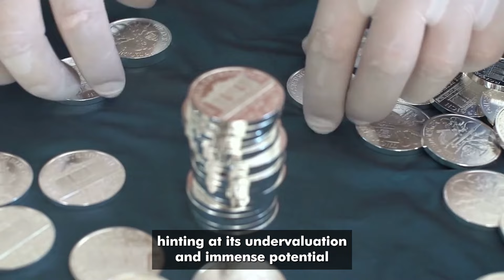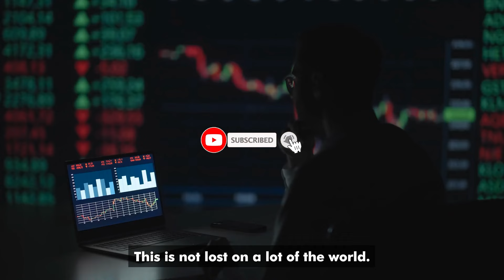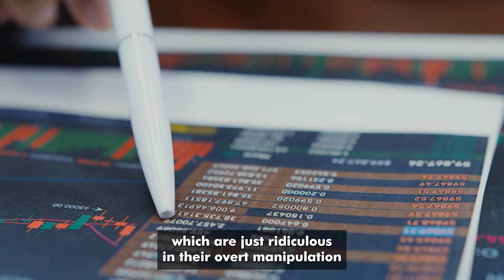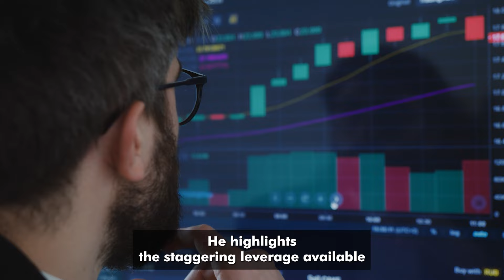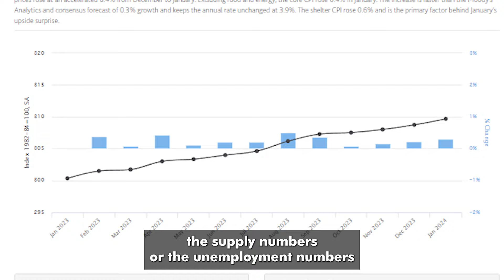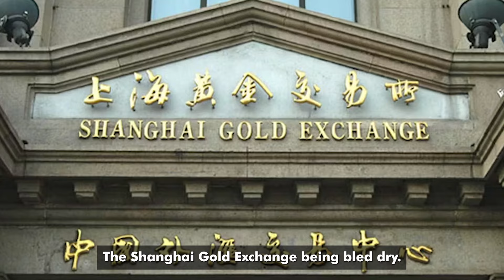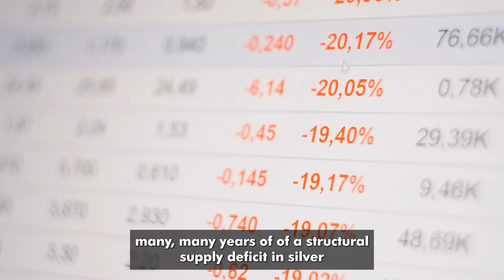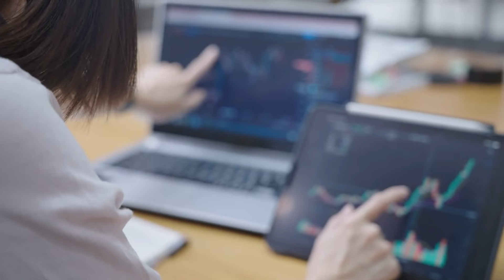US Gov Insider Just Revealed A BIBLICAL Supply Squeeze Coming For This Commodity | Andy Schectman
Andy Schectman believes it's time for this commodity to sky rocket in prices